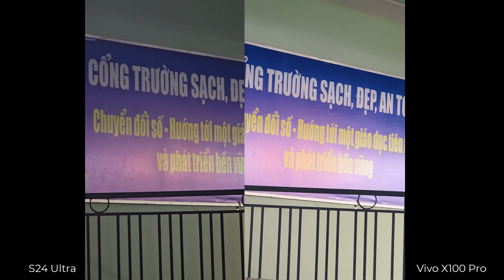Samsung S24 Ultra vs Vivo X100 Pro (Low Light Video)